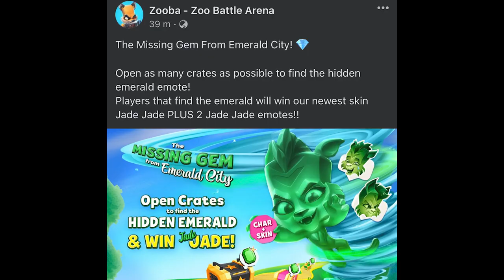New Skin Emerald Jade | Zooba